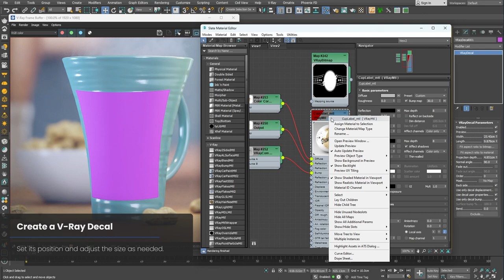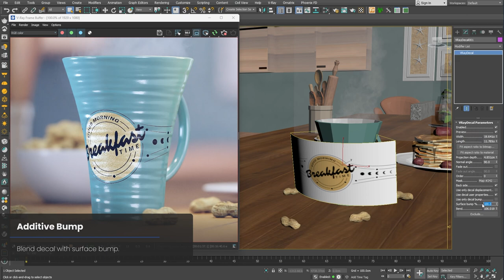V-Ray for 3ds Max — Projecting Decals on curved objects and blending surface details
We’ve powered up V-Ray Decal to help you take your product visualizations and surface effects to a whole new level.

Easily add anything from stickers and labels to different kinds of surface imperfections to bottles, jars, cups, cans, rockets, tanks, fire hydrants, or any other curved object. Blend surface and decal bumps in no time.